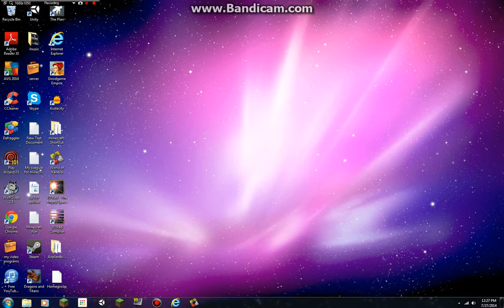Survivalcraft ep 3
and srry its my last minecraft vid until i get a mic i'm just using my mic built in